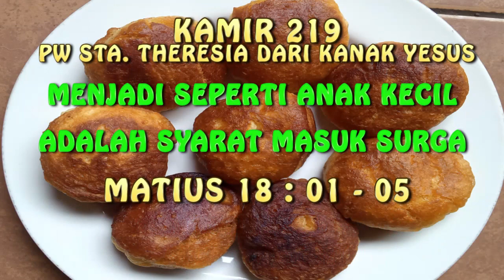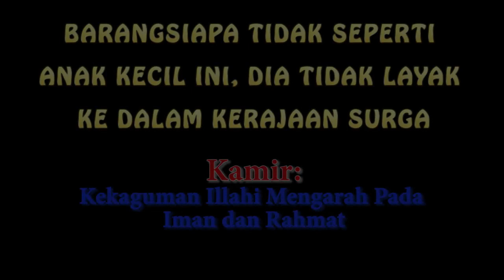KAMIR 219 PW STA THERESIA DARI KANAK YESUS, Menjadi spt kanak kanak Jumat 01 Okt 2021